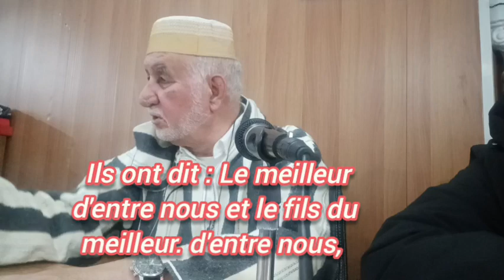L’histoire de la conversion d’Abdullah bin Salam à l’islam